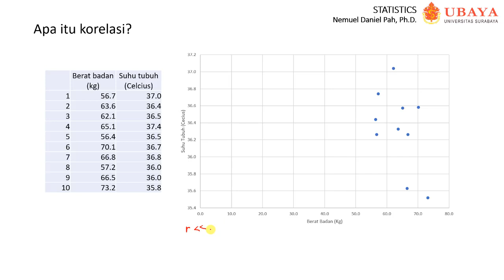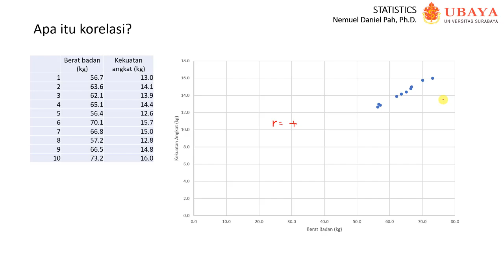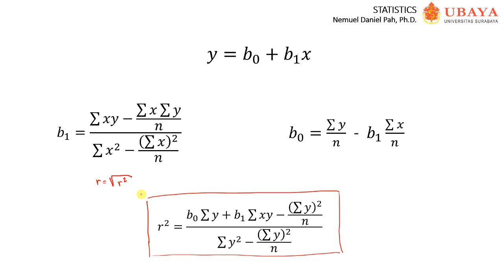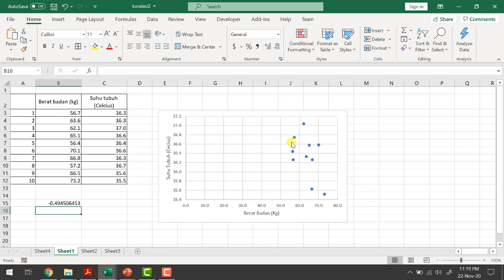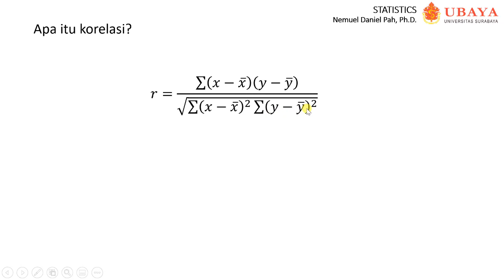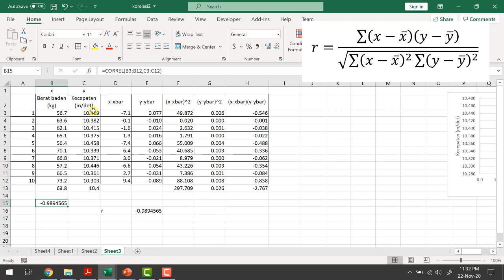Video 39: Koefisien Korelasi